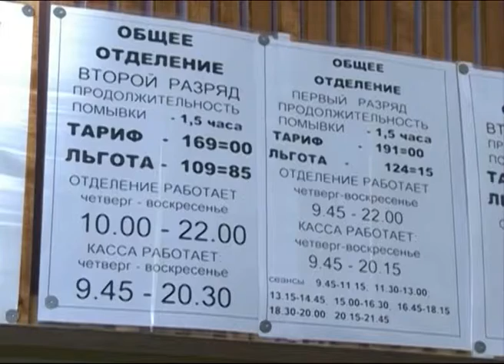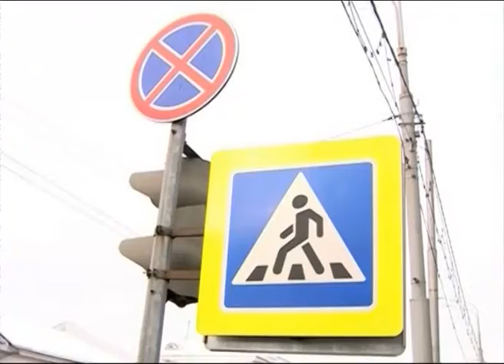Ярославские депутаты ищут источники пополнения казны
От 140 до 200 миллионов рублей потребуется из бюджета на создание платных парковок в центре Ярославля, в зоне ЮНЕСКО. Такие цифры прозвучали при обсуждении этого вопроса на комиссии муниципалитета по экономике. В то же время пополнить казну предлагалось за счет продажи четырех муниципальных бань. Однако новации одобрили не все.